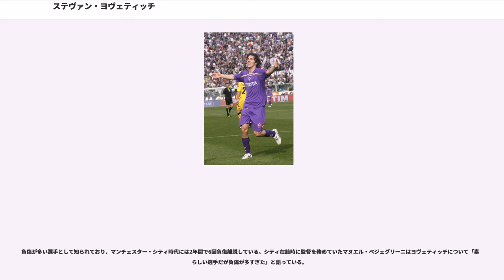ステヴァン・ヨヴェティッチ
ステヴァン・ヨヴェティッチ（、1989年11月2日 - ）は、モンテネグロ・ポドゴリツァ出身のサッカー選手。リーグ・アン、ASモナコ所属。ポジションはFW。モンテネグロ代表。

2000年から2003年までムラドスト・ポドゴリツァのユースチームで育った。2003年、ヨヴェティッチが13歳の時にパルチザン・ベオグラードに加入。下部組織に在籍にながらも、2006年4月8日に行われた国内リーグ戦の対ヴォツトヴァック戦において、才能を見抜いていたトップチームのユーゲン・レーバー監督によってわずか16歳でトップリーグにデビューした。2007年8月2日にはUEFAカップ、NKズリニスキ戦においてハットトリックを達成、5-0の勝利に貢献した。同月、パルチザン・ベオグラードと正式にプロ契約を結んだ。この頃にはすでにヨヴェティッチの名は、その才能とともにヨーロッパに認知されており、10月頃にはマンチェスター・ユナイテッドFCやレアル・マドリードといったビッグクラブが獲得に動いていた。2007年12月にはイギリスの大衆紙であるザ・サンに、「ヨーロッパにおける20歳以下選手のトップ20」に選ばれている。2008年1月にはレアル・マドリードの練習に参加し、ループシュートを決めるとなどその大物ぶりを見せ付けた。パルチザンはヨヴェティッチを引き止めるために（あるいは移籍金を引き上げるために）、同時期に冬の移籍市場でボルシア・ドルトムントへ移籍していったキャプテンのアントニオ・ルカヴィナの後釜に18歳のヨヴェティッチをキャプテンに据えた。セルビアのリーグ戦では17試合に出場して11ゴール、合計60試合で24ゴールを記録した。

2008年2月に、ACFフィオレンティーナのスポーツディレクターであるパンタレオ・コルヴィーノに誘われメディカルチェックを受ける。その前月にレアル・マドリードの練習に参加しており、同クラブに移籍が確実だと思われていた最中であった。同年4月に正式にサインを交わした。移籍金は800万ユーロ。コルヴィーノは資金面では及ばない他のビッグクラブとの差異をアピールするためにヨヴェティッチと両親を一週間フィレンツェに招待し街の「美しさ」を訴えた。彼らは街の美しさを賞賛し、素晴らしい住まいやトスカーナ料理を絶賛、フィレンツェ市民の愛情に夢中になったという。

2008-09シーズンが始まると、チーム内で絶対的なエースであるアドリアン・ムトゥの控えというポジションでスタートした。後半戦はムトゥの怪我による長期離脱もあり出場機会を増やし、2009年4月5日に行われた、カンピオナートのアタランタ戦においてPKによりセリエA初得点をする。試合に出場すれば随所に才能の片鱗を披露したが、得点に結びつけることは困難であり移籍初年度はリーグ戦で1得点するに留まった。

2009-10シーズンは開幕時から好調ぶりを披露する。2009年8月26日には、UEFAチャンピオンズリーグの予備予選の対スポルティングCP戦において、チームを本戦に導く同点ゴールを決め、続くカンピオナートでのパレルモ戦、サンプドリア戦と続けざまに得点を記録、移籍1年目の懸案であった得点を量産する。同時期にはムトゥの不調や怪我、またチェーザレ・プランデッリ監督がヨヴェティッチを活かすシステムに本格的に変更したことなどから出場機会を増やしている。2009年9月30日に行われたUEFAチャンピオンズリーグのリヴァプール戦ではドッピエッタ（2得点）を記録しチームの勝利 (2-0) に貢献した。その後は怪我によりシーズン前半戦の約半数を離脱したが、チャンピオンズリーグなどの活躍により12月には2009年のモンテネグロ年間最優秀選手に選ばれた。

2010-11シーズンは8月に行われたプレシーズンでのキャンプ中に右膝靭帯を損傷し、全治8か月と診断された。2011年の春に復帰する予定だったが、完治の目処が立たず、結局このシーズンは公式戦出場はゼロに終わった。怪我は6月にようやく完治し、4日のブルガリア代表戦で復帰を果たした。

2011-12シーズン開幕前のキャンプ中に新シーズンの副キャプテンとなることが公式に発表された。...